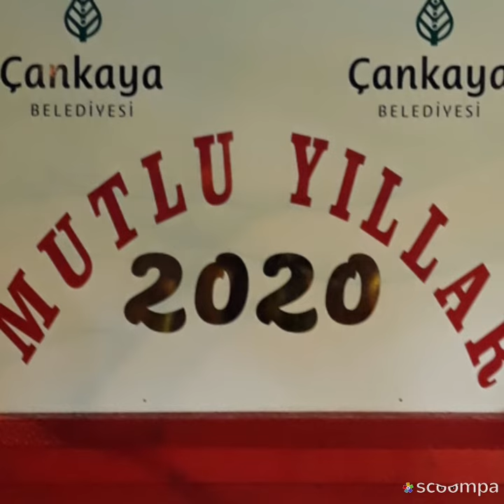ANKARAYA 2020 İLK KARI YAĞIYOR 01 01 2020